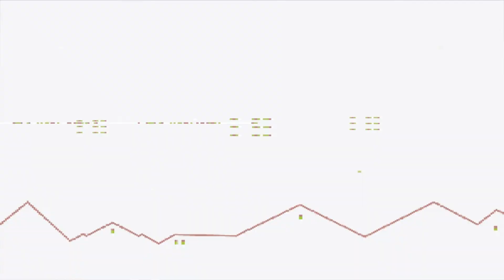YOUTH SERVICE WITH SISTER GRACE NIMI YOUTH LEADER